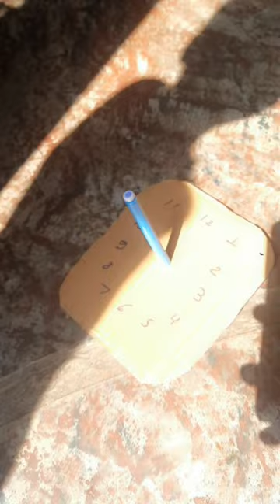Sundial - Really Works or Not 🙁😱